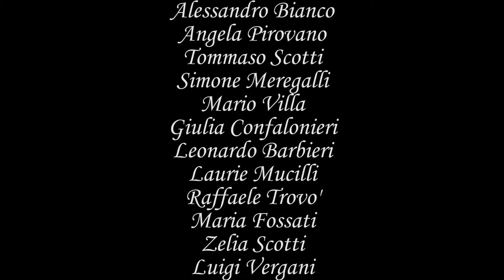Johann Strauss Jr. - "Im Krapfenwaldl"